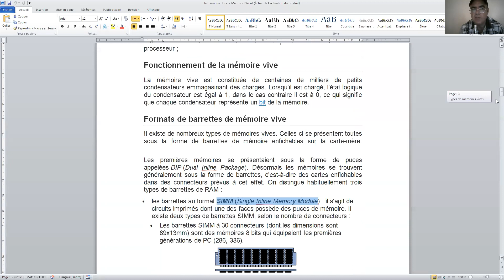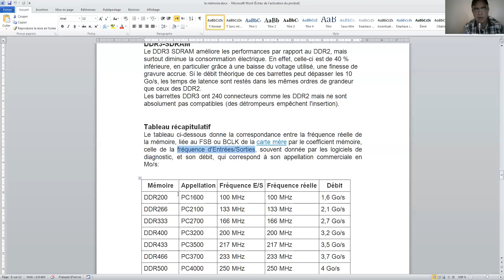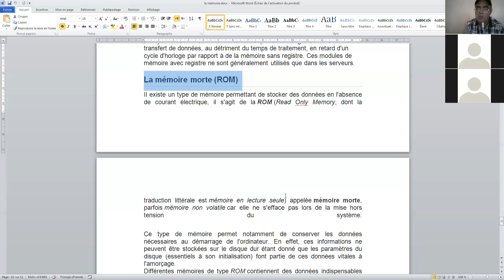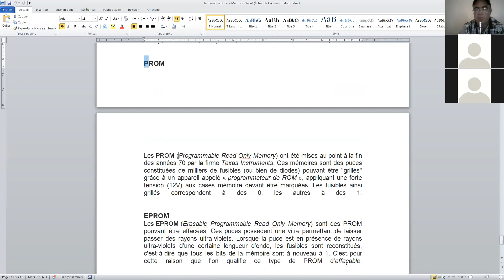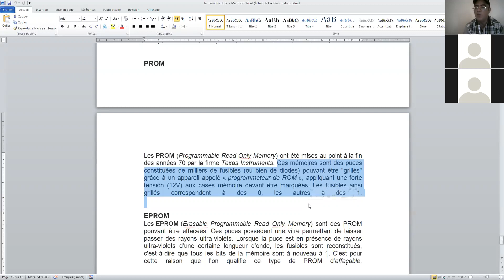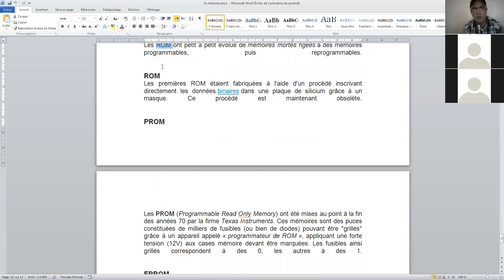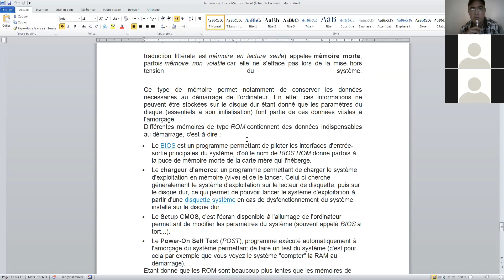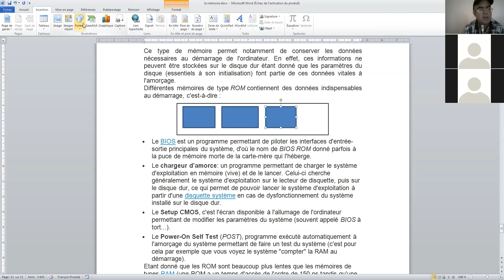cours 6 installaion d'un poste les memoire 3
ramrom flash
rom eprom
eeprom